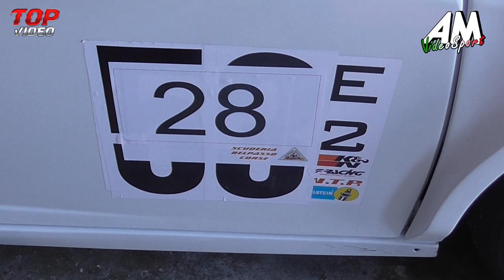Cannavò Ignazio PSG 1° Prova Velocità Racalmuto 2020 HD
Ignazio Cannavò in gara nella 1° Prova di Velocità nell'Autodromo di Racalmuto.